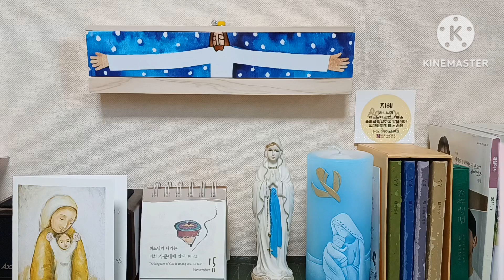오늘미사독서와복음《2023.11.15 연중제32주간 수요일》매일미사/복음묵상/강론